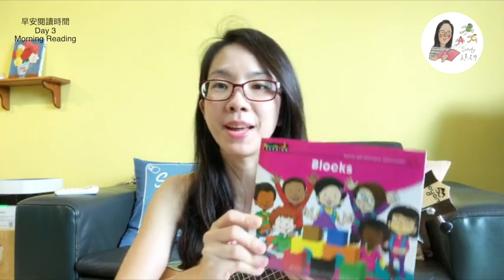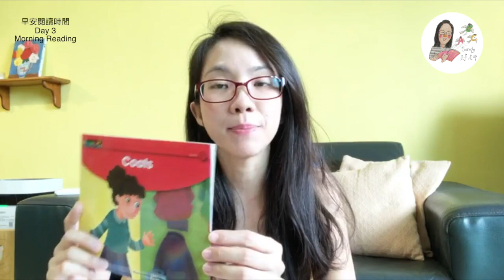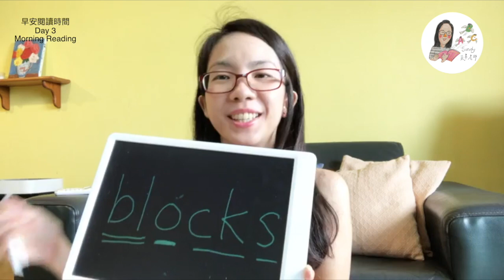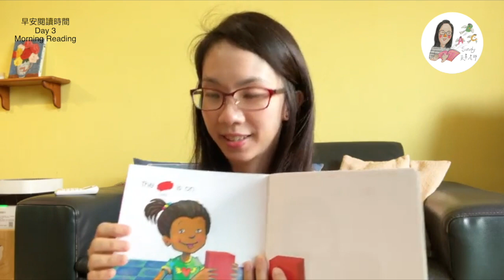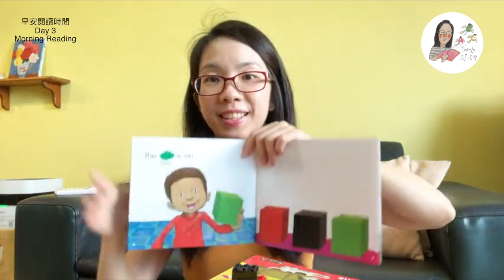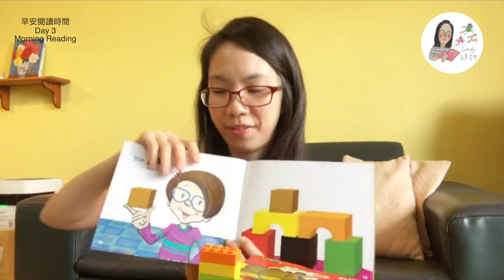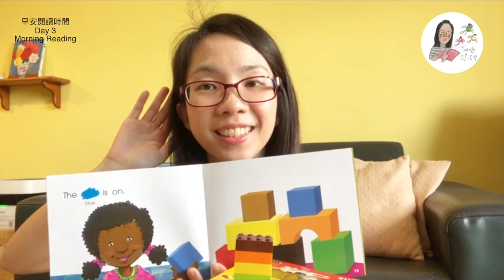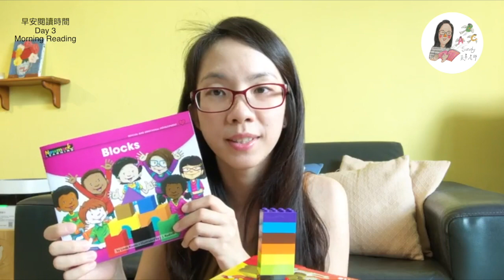FB直播: Day 3 早安閱讀時間 Morning Reading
【這個影片是facebook直播錄影留檔】

今天的影片開始前，請幫孩子準備八個顏色的積木，或是樂高。

Morning Reading 早安閱讀時間 Day 3
今日讀本：Blocks (Level AA Fiction)
今日歌曲：Twinkle Twinkle Little Stars
內容適合：幼稚園～國小的初學者。

閱讀教材使用Newmark Learning的常見字讀本Early Rising Reader (Level AA Fiction)

這個特別的早安閱讀計畫，從7/5-7/9每天早上共半個小時的時間，我會在Facebook粉絲專頁公開直播，陪小朋友唱唱歌、唸一本簡單的讀本，讓孩子可以跟著開口唸英文。

【歡迎新朋友】
如果你是第一次認識我的朋友，歡迎你！我是Sandy采聿老師，製作好聽的親子兒童英文podcast「聽故事學英文」，是完全免費的節目，可以透過任何你喜歡的平台來收聽喔！免費收聽Podcast ▶️